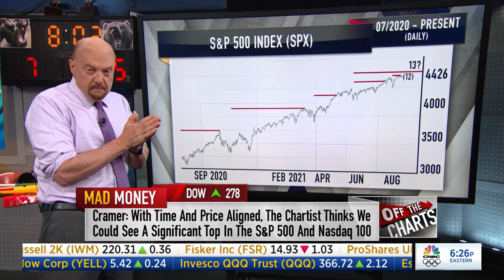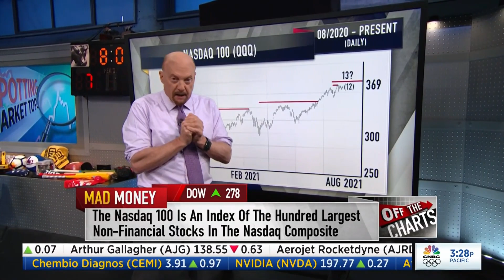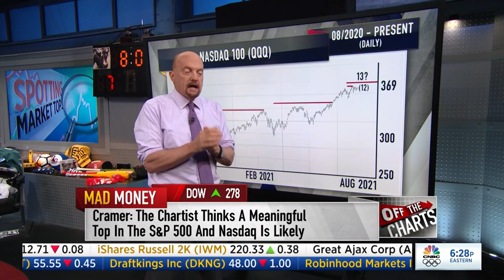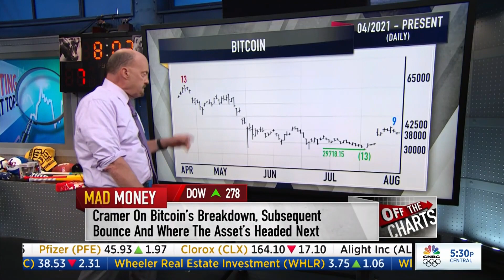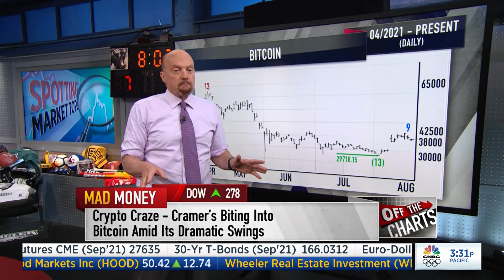Jim Cramer from CNBC Mad Money warns of a potential top to this rally...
Using DeMark's findings, Jim Cramer is suggesting a top to this rally. Fear-mongering or wise early warning? Time will tell! Apparently no one will be able to hide in the DOW, NASDAQ, S&P or Cryptos.